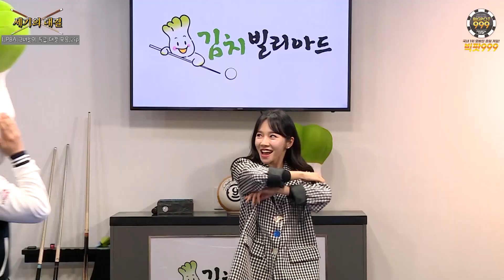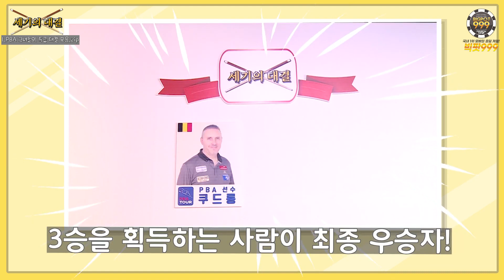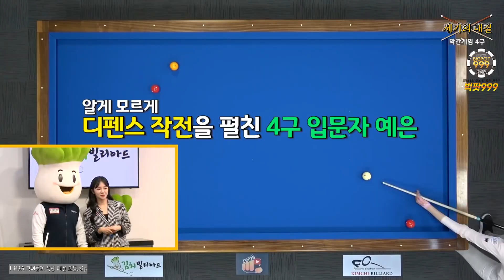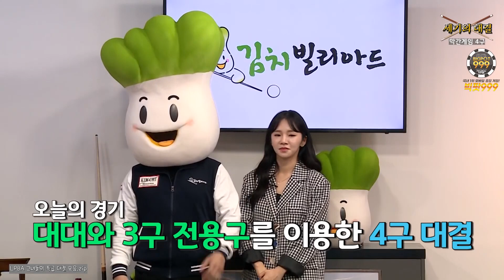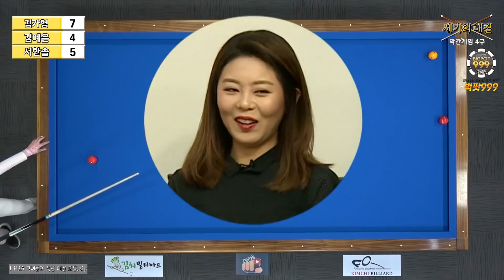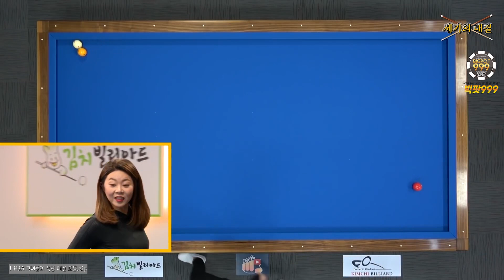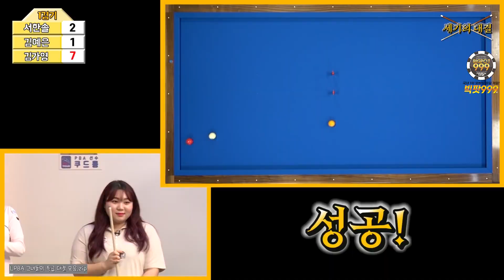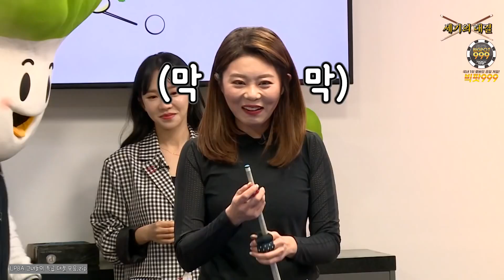대꿀잼 경기란 이런것! LPBA 특급 라인업이 붙었다! 김가영 vs 서한솔 vs 김예은 스페셜 매치!😎 [꿀잼모음.zip EP.08]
대꿀잼 경기란 이런것!
LPBA 특급 라인업이 붙었다!
당구여제 김가영 vs 당구여신 서한솔 vs 큐티빠따 김예은
그녀들의 스페셜 매치!😎

💚유티비의 또 다른 꿀잼 4구대결 시청해보세요~💚

쿠드롱이 동네 당구장룰 4구를 친다면?! 한 큐에 끝내버리는 세리 작렬!

전 3쿠션이 천직인가봐요... 3쿠션 LPBA 여전사들의 걸크러쉬 작렬 4구 대결!

세계 1위는 아무나 하는 게 아닙니다... 국룰 4구를 찢은 4대 천왕 쿠드롱🙄 레전드 샷 떴다!!!

서한솔 VS 육중완! 이렇게 웃긴 4구 대결은 처음이야 🤣🤣🤣 정신혼미! 멘탈붕괴! 솔쌤 정신 차려요!
❤️유티비는 여러분과 함께 합니다!!! ❤️